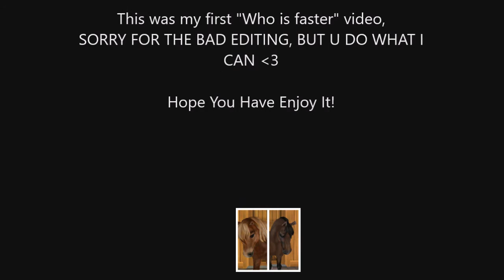Star Stable Online: Icelandic Horse VS Quarter Horse!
User: Anke Sweetgirl
Language: Netherlands
Server: Misty Mountain
Club: Firgrove Tide
Many Horses: 31
Edited With: Sony Vegas Pro 14

My first "Who Is Faster" VIDEO!